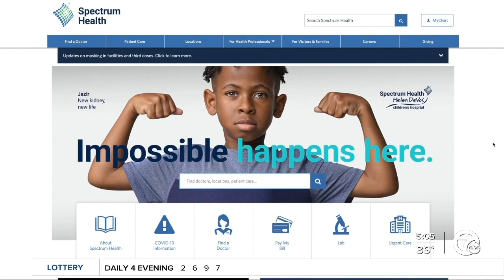Health leaders warn of potential fourth COVID-19 surge in Michigan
Doctors at Beaumont Health are warning of a potential four COVID-19 surge as hospitalizations in the health system and the state are rising.